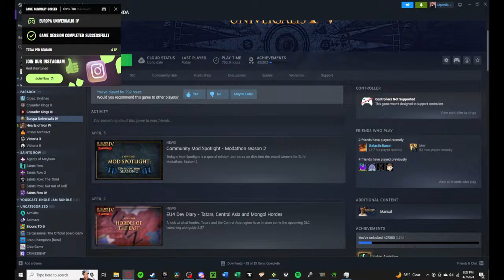Galactic Baron teaches me EU4, Cursed Game Part 2